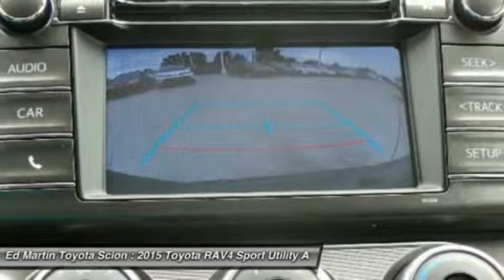2015 Toyota RAV4 682452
2015 TOYOTA RAV4 Anderson, IN
Stock# 682452

The 2015 RAV4 captures the spirit of freedom that began with the original RAV4, yet breaks new ground in refinement, practicality and technology. The traditionally mounted spare now resides under the cargo floor so that the RAV4 now has a true liftgate, opening up instead of out. Opt for the RAV4 Limited and you'll get a power liftgate with jam protection that even offers height adjustment. From its efficient engine to its new 6-speed automatic transmission and updated suspension, RAV4 is every bit a driver's machine. It's now available with the all-new Dynamic Torque-Control All-Wheel Drive system. It improves handling by distributing power from front to rear, and manages the vehicle's braking system from side to side for maximum control. RAV4's standard 2.5L engine produces 176hp along with 172 lb.-ft. of torque to make short work of long roads. With the pull of a handle, passengers can recline the rear seatbacks and enjoy the ride. Even with all the leg room offered by RAV4's interior, there's still plenty of room for your gear. In fact, you can stow up to 38.4 cubic feet of cargo with the rear seatbacks in their upright position. You can even fold the second-row seats in seconds by pulling the handle up and lower the seatbacks to create a wide, flat load space with 73.4 cubic feet of cargo capacity. Optional features now include Blind Spot Monitoring with Rear Cross-Traffic Alert which provides audible and visual cues when the RAV4 detects oncoming traffic. The available Smart Key fob allows you to lock and unlock the doors and liftgate with one touch and start the vehicle with the push of a button, Display Audio with Navigation and Entune, 11 JBL GreenEdge speakers in seven locations with a subwoofer and amplifier.